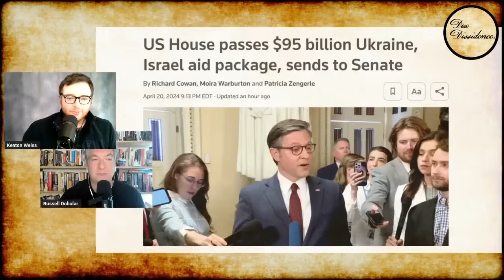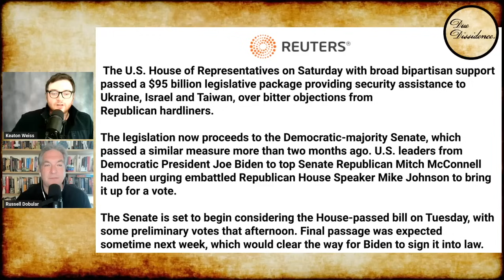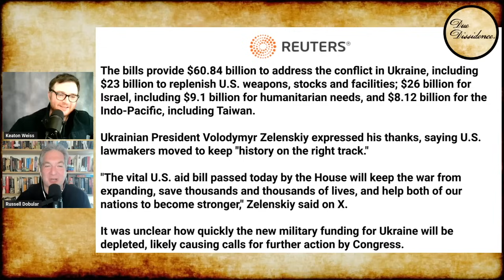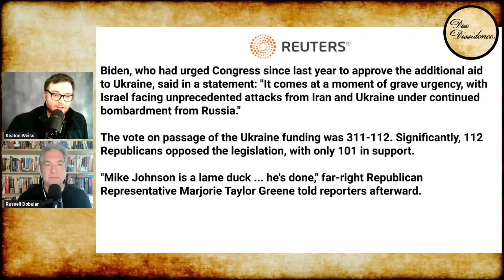Johnson SELLS OUT To DEMOCRATS To Pass MASSIVE War Funding Bill